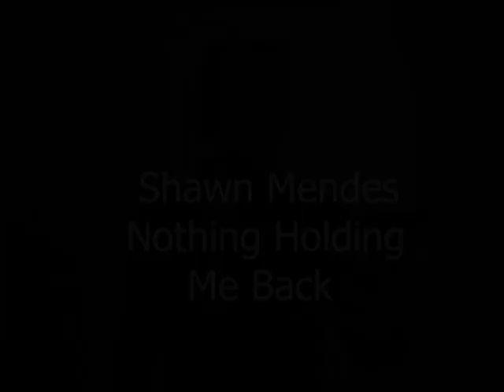Steve Deeley Cover of Shawn Mendes - There's Nothing Holding Me Back (2016)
Amazon Music